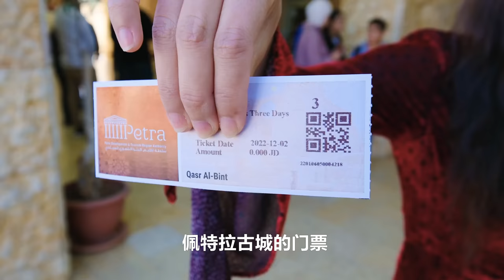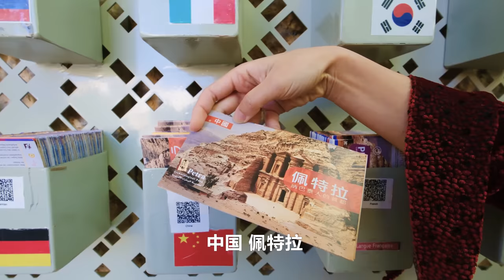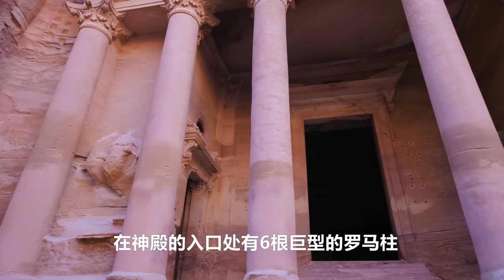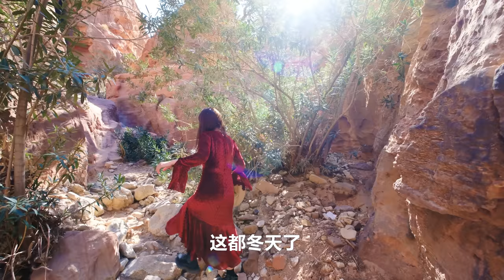在世界最贵景点做羊肉手抓饭，佩特拉古城藏着的原始美味 | Mansaf | 約旦 | 佩特拉 | 美食 | 古城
今天Yooupi来到了约旦的佩特拉古城，佩特拉古城距今已经有2000多年的历史，门票也是世界景点中最贵之一，佩特拉古城在希腊文中译为“岩石”，是耸立在沙漠中保存至今的山岩古城，山间峭壁的岩洞里还生活着当地的贝都因人，我将和他们在沙漠中一起制作约旦国菜Mansaf曼萨夫，这道菜仅仅只用了两种食材：羊肉和酸奶酪。曼萨夫承载了约旦传统的美味和历史，贝都因人还热情的烤了蔬菜肉丸等各种当地美味与我分享！
更多有趣海外视频，记得关注Yooupi食途，每周六更新。

Making lamb hand-held rice in the world's most expensive spot, the original delicacy hidden in the ancient city of Petra  | Mansaf | Jordan | Petra | Cuisine | Ancient Cities |
Today Yooupi is in the ancient city of Petra in Jordan, which is more than 2,000 years old and has one of the most expensive entrance fees in the world. The caves in the mountain cliffs are also home to the Bedouins, with whom I will make Mansaf, the national dish of Jordan, in the middle of the desert, using only two ingredients: lamb and yogurt. Mansaf is a tasty piece of Jordanian tradition and history, and the Bedouins were kind enough to bake a variety of local delicacies to share with me, including vegetable meatballs!